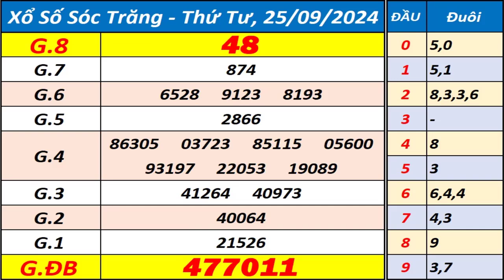Xổ số Sóc Trăng ngày 25 tháng 9 - XSST - KQXSST - SXST - Xổ số kiến thiết Sóc Trăng hôm nay